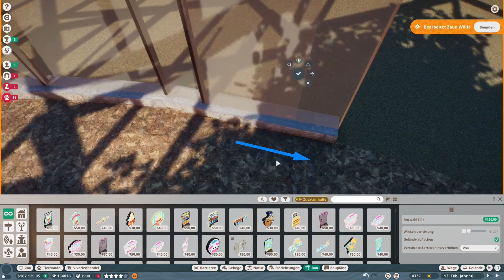Das letzte Gehege | Planet Zoo #31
Heute bauen wir ein Grizzly Gehege!